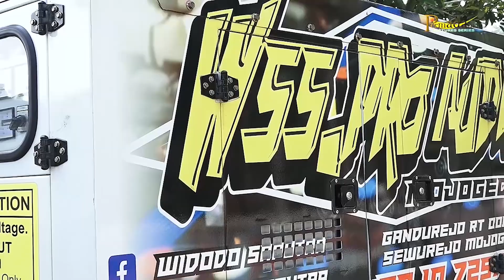sragenan KARAEITAN TARDI LARAS , perfomace si pengendang hebat denag bP. HANUNG MARWOKO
tardilaras ka SRAGENAN# KARAWITAN#BUDAYASAYA​#

SRAGENAN

ABADIKAN Moment Anda Bersama putra usaha multimedia HD
Jln. Sragen Jamus KM. 5
 Dulang RT.16, Wonokerso, Kedawung, Sragen